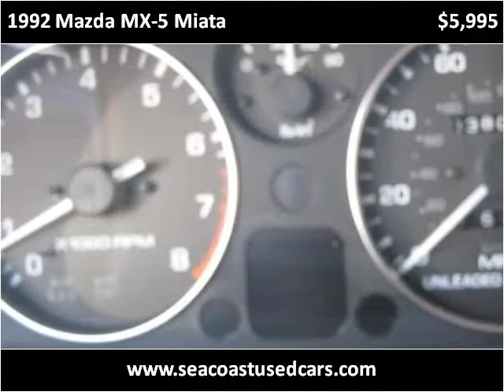1992 Mazda MX-5 Miata Used Cars Hampton Falls NH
This 1992 Mazda MX-5 Miata is available from Seacoast Wholesale.